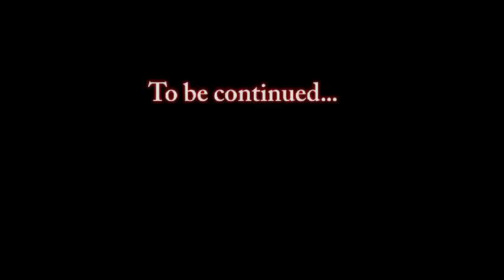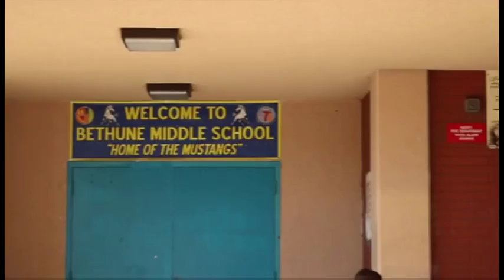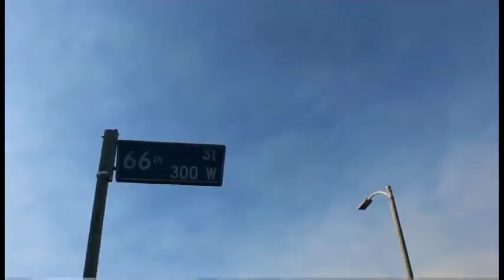The Music Showcase w/Big Gino 1 05 18